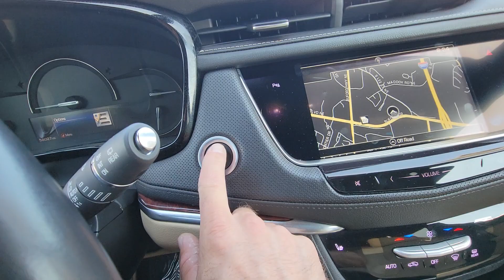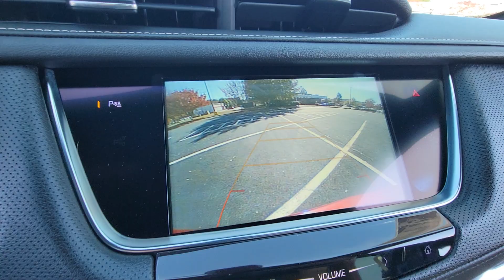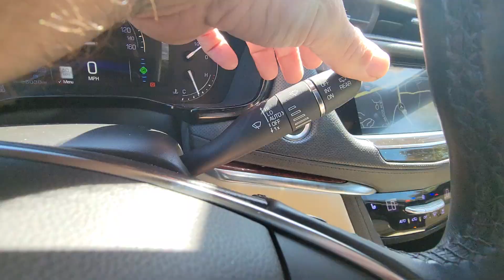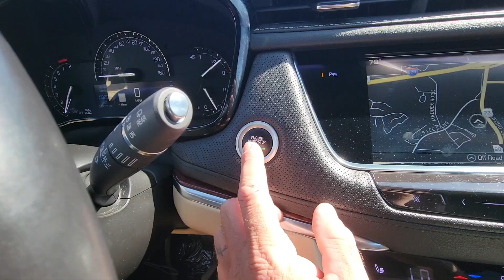2018 Cadallac XT5 Test Drive pre-purchase inspection video by Karcheckz Atlanta